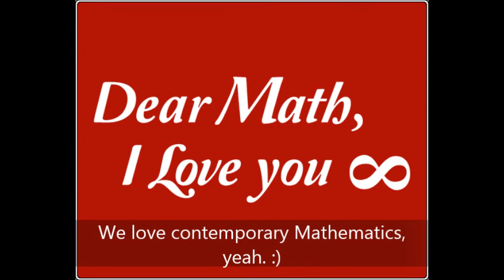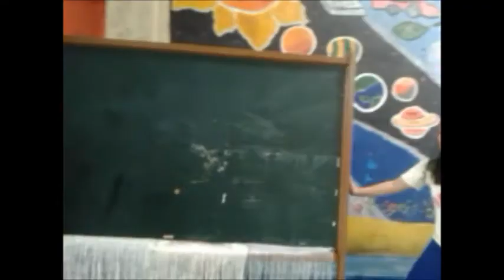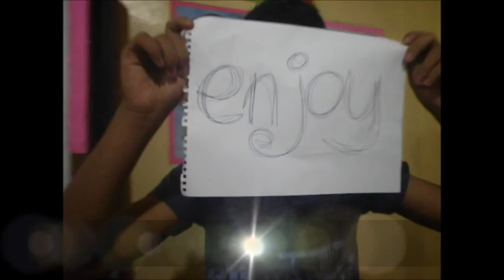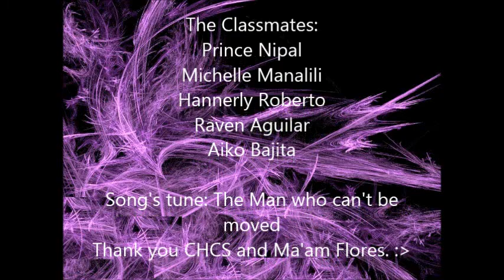Contemporary Math Music Video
It's our project in Contemporary Math. In this video, you may be able to see how a student finds Math very difficult, gave up for the first time but was inspired to his teacher. As a result, the student ended up in success in solving Math and he learned to love it. :)